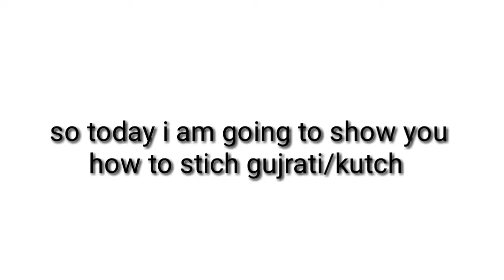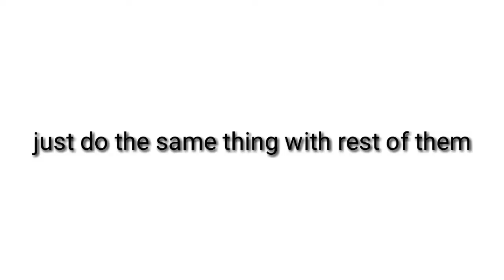Kutch/Gujrati stich/ গুজরাটি সেলাই/गुजराती सिलाई tutorial- Method_3 | easy tutorial | craftschool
Kutch/Gujrati/ গুজরাটি সেলাই/गुजराती सिलाई tutorial- Method_3 | easy tutorial |craftschool

Hello my onlookers,

welcome to my channel craftschool today's tutorial is about hand embroidery for beginners and the topic is Gujrati stitch design no.3 method.I always try to teach crafting in very easy way. if you like my video plz share it with your friends and family.

হ্যালো দর্শক,

আমার চ্যানেল এ আপনাদের স্বাগতম জানাচ্ছি।আজ নতুদের জন্য গুজরাটি সেলাই কিভাবে সহজে শিখা যায় সে নিয়েই আজকের এই টিউটোরিয়াল।আমি সবসময় চেস্টা করি  যেন এমনভাবে ভিডিও বানায় যেটা আপনারা সহজ এ বুঝতে পারেন।ভালো লেগে থাকলে ফ্রেইন্ড দের সাথে শেয়ার করে দিবেন।

Hello मेरे दर्शकों,

मेरे चैनल क्राफ्टस्कूल में आपका स्वागत है आज का  ट्यूटोरियल शुरुआती लोगों के लिए हाथ की कढ़ाई के बारे में है और विषय गुजराती स्टिच डिजाइन नं। 3.मैं हमेशा बहत आसान तरीके में क्राफ्टिंग सिखाने की कोशिश करता हूं।

माफ़ कीजियेगा मेरी खराब हिंदी के लिए। मैं हिंदी में लिखने मैं अच्छा नहीं हूँ.